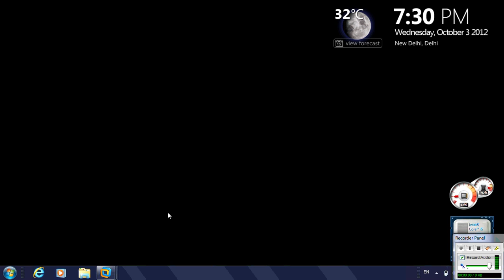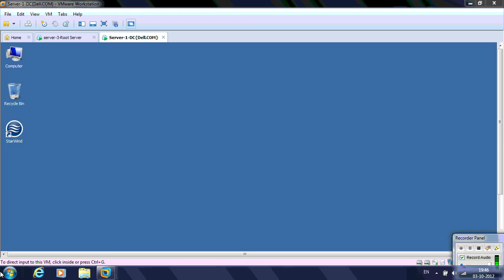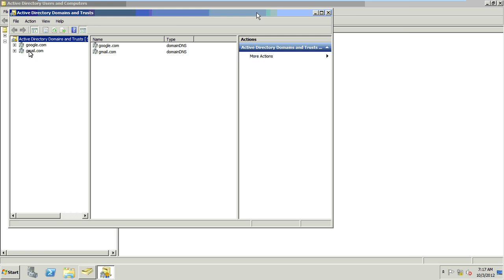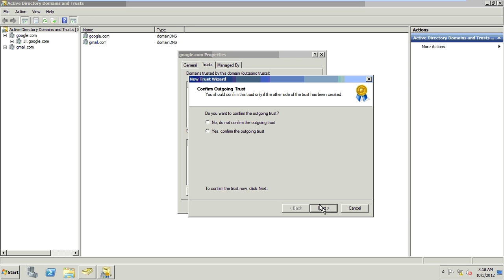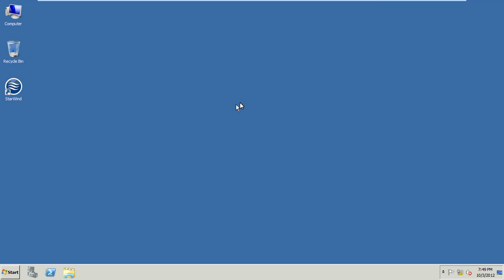Trust Relationship (Forest Trust) Concept and Installation with Windows server 2008 R2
This Hindi video tutorial on Trust Relationship (Forest Trust) Concept and Installation with windows 2008 AD Server developed by Tajinder Singh for MCITP 70-640 Students.

The language is Hindi,,, English version will be posted very soon,,,